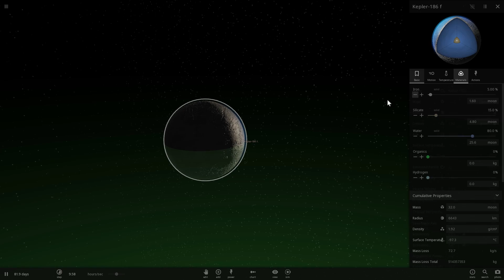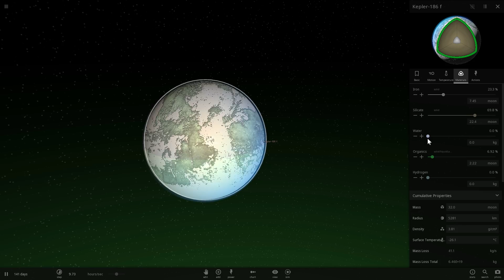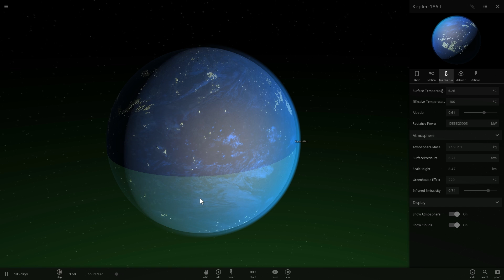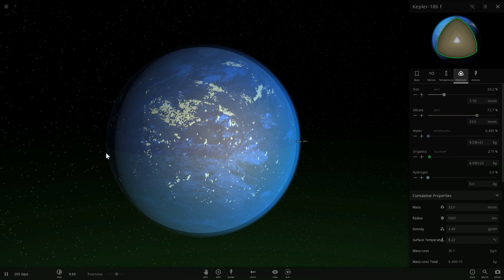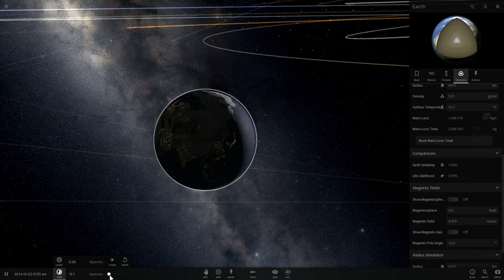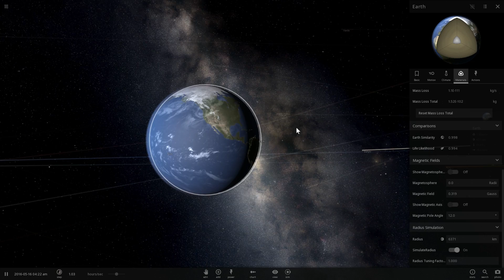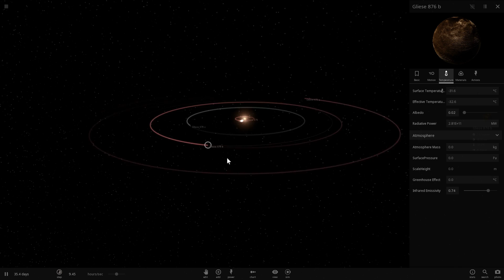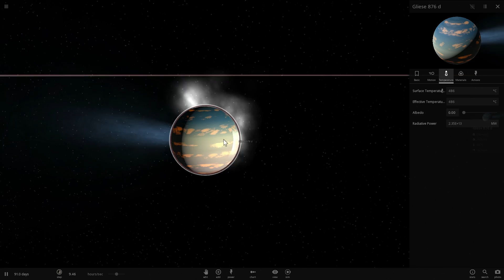How Chemistry Is Used to Look for Extraterrestrial Life - Universe Sandbox²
In this video, we will talk about how chemistry can be used to see if an exoplanet is habitable and may already have life on it already.